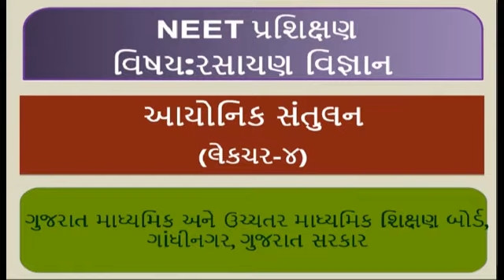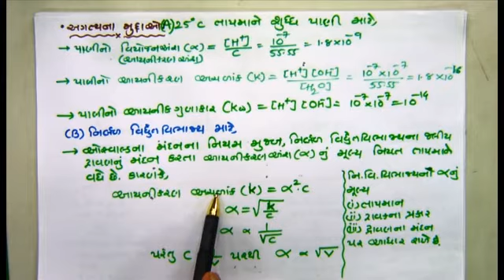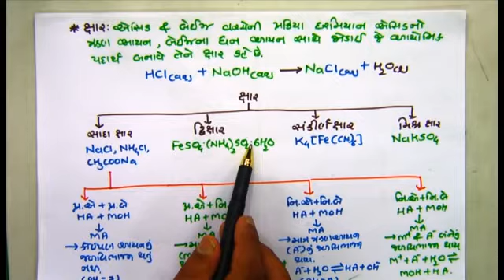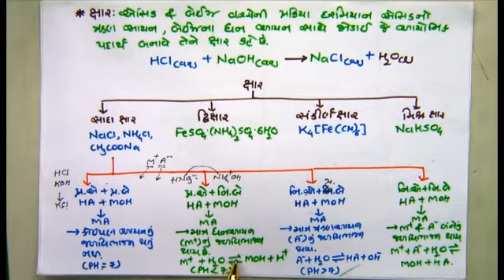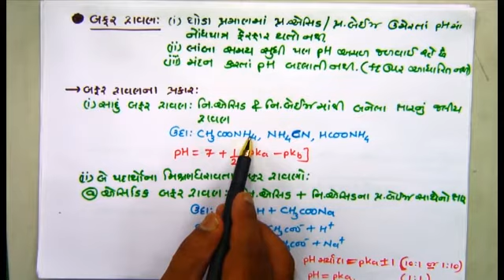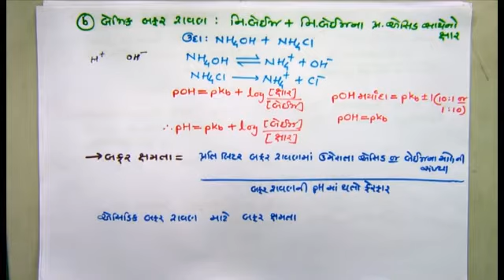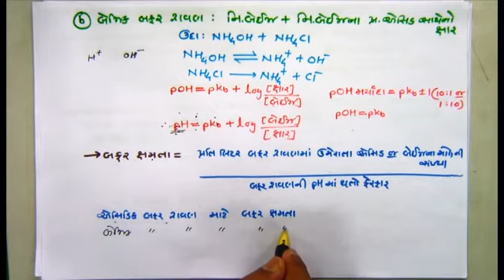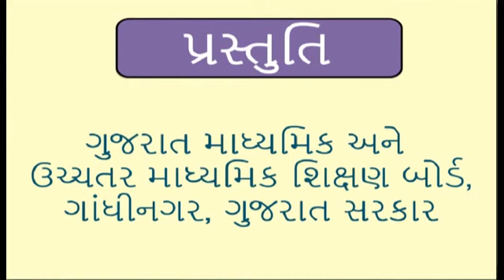23781 આયોનિક સંતુલન ભાગ-૪